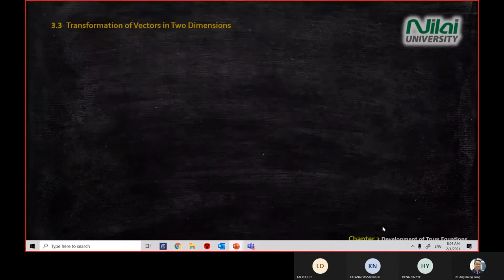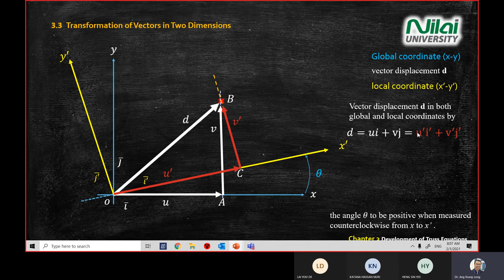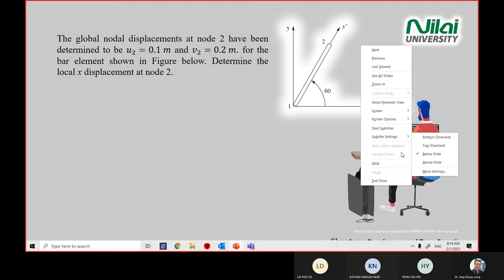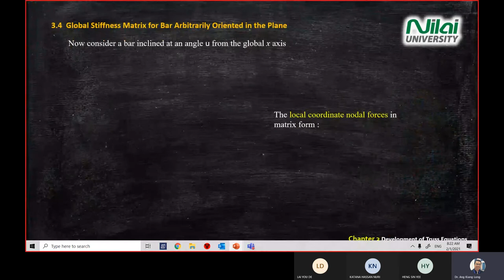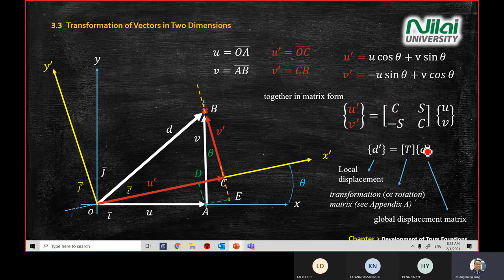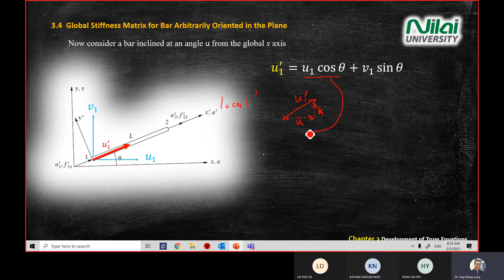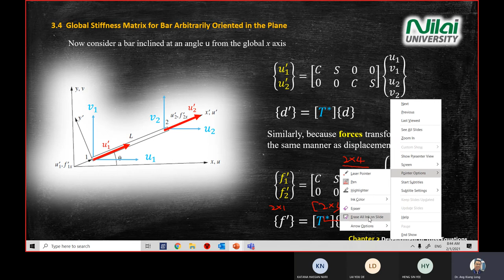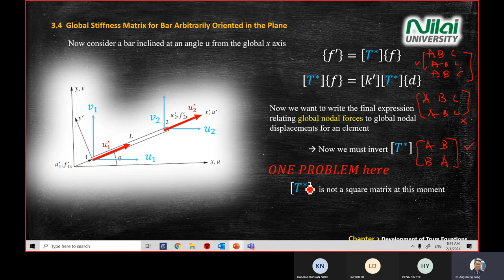Finite Element Analysis Chapter 3c-i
Development of truss matrix (global to local)  -[T] and [k]